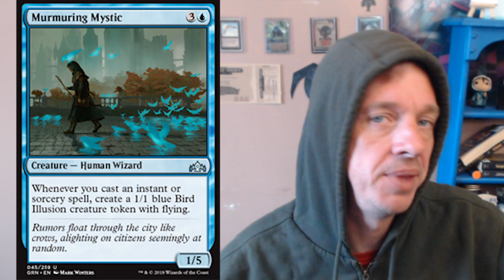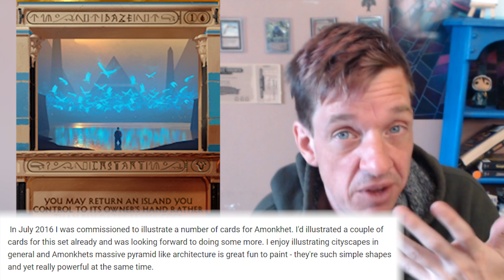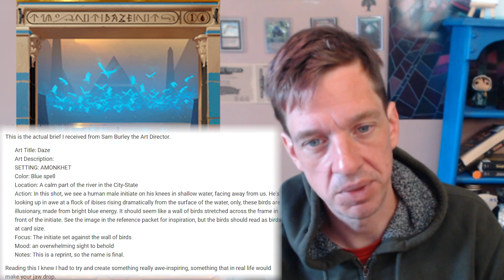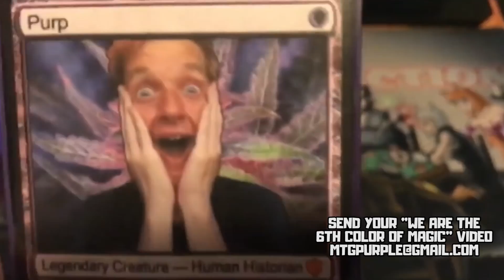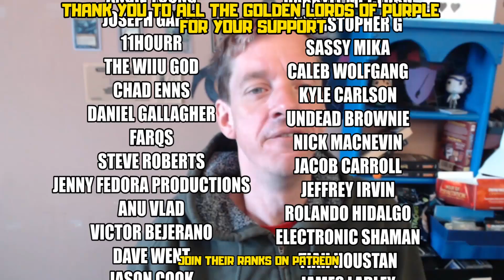This Card Makes Me Not Want To Be Me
We really need to talk about this card specifically.

BTC - 3KcW9DaUGHvLVM1RcniXFWY8dMryMLYhgY
BCH - qpr2jgajafdg7jy5e87ng4l8wrqfacmxcq9qatslft
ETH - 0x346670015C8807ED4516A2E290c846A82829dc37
ETC - 0xaFd347fC756f63989c54EF1ED8833FFCC6086F25
LTC - MJbnJq7uyJcZJ752vD3Ea4A45tKvd8mens
I LOVE MAIL! SEND ME LETTERS/THINGS/LOVE!:

Mike Hatcher
L2R 7T4
Canada